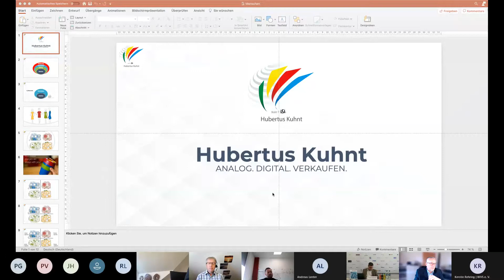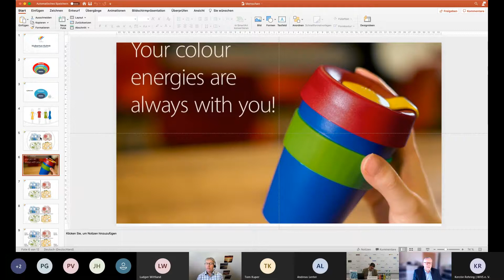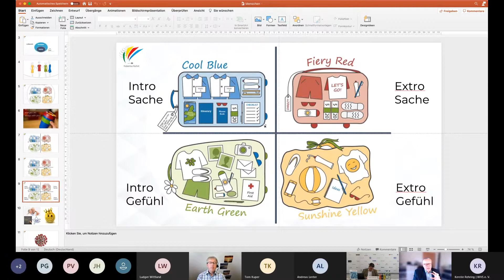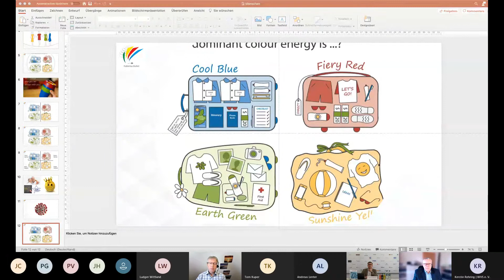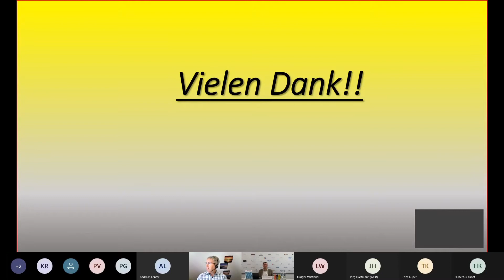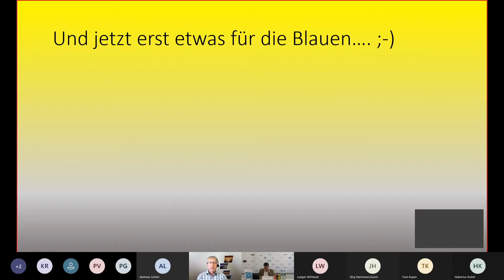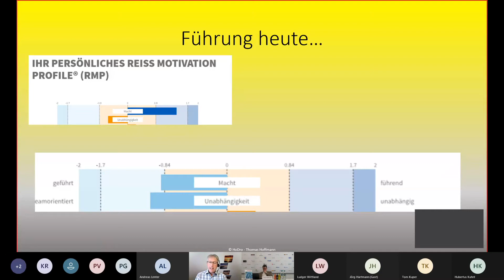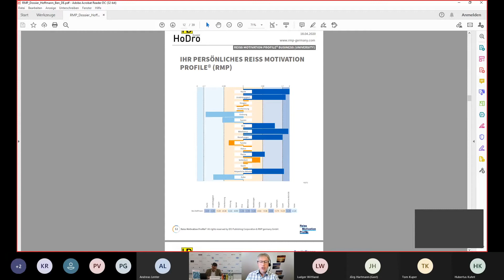Make it iSi® - Menschen machen den Unterschied / Digitalisierung unterstützt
ANALOG.DIGITAL.VERKAUFEN.

Menschen 1zu0

Warum verhalten Menschen sich so unterschiedlich? Wieso reagieren meine Mitarbeiter anders, als ich es erwartet habe? Was motiviert Menschen? Und kann ich vielleicht mehr Umsatz machen, wenn ich mich und andere besser einschätzen kann? Gerade in der aktuellen Situation verhalten sich Menschen sehr unterschiedlich. Es gibt Menschen, die die Welt 12 Monate zurückdrehen wollen und es gibt Menschen, die bereits nach vorne schauen und Chancen sehen.

Thomas Hoffmann und Hubertus Kuhnt sind Mitglieder des WVS und AIW. Beide haben langjährige berufliche Erfahrung in Mittelstand und Konzern und geben Ihre Expertise seit ein paar Jahren als Selbstständige an Ihre Kunden weiter.

Eine Aufzeichnung des Live-Events der Wirtschaftsvereinigung Steinfurt, des AIW und des Wirtschaftsverbandes EmsLand vom 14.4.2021